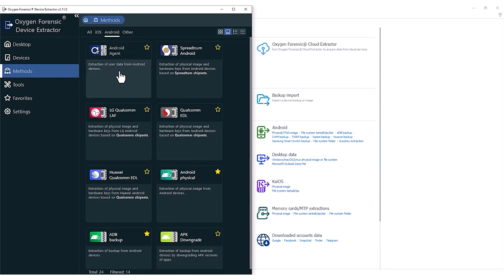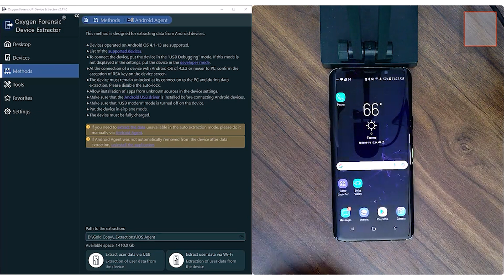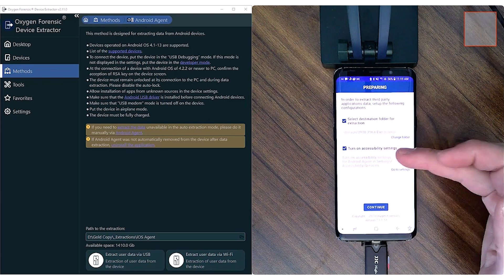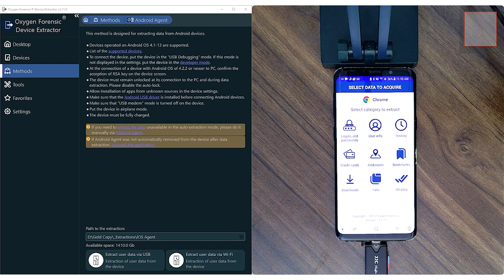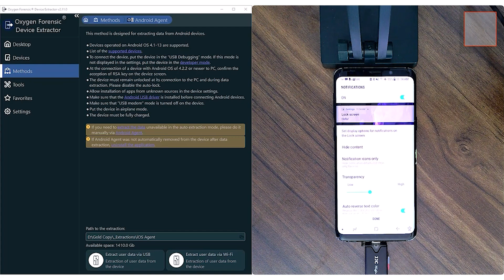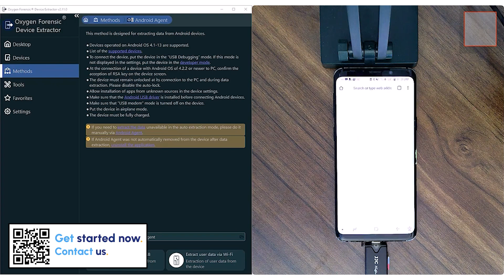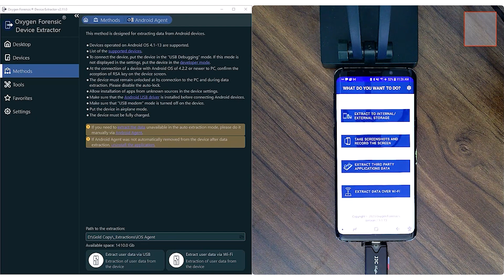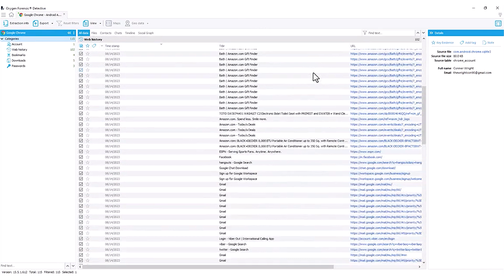How To Extract Google Chrome from an Android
Learn how to use Oxygen Forensic® Detective Android Agent to collect Google Chrome data as a third party app with Ryan Ebersole.